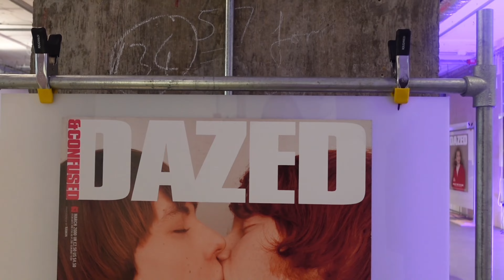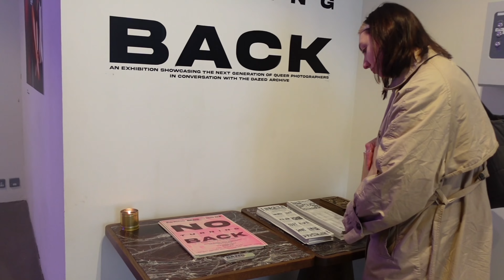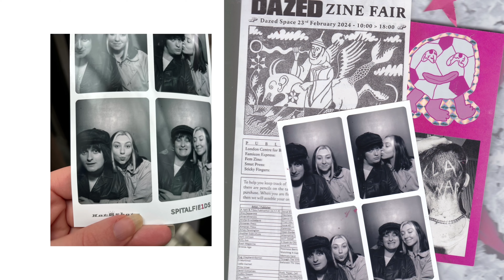DAY IN THE LIFE OF AN ARTIST IN LONDON (VLOG) | DAZED ZINE FAIR, BRICK LANE AND SIGHTSEEING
Spend a day with me in London as I visit the Pagemasters and Dazed zine fair at 180 Studios and do some sightseeing along the Strand!